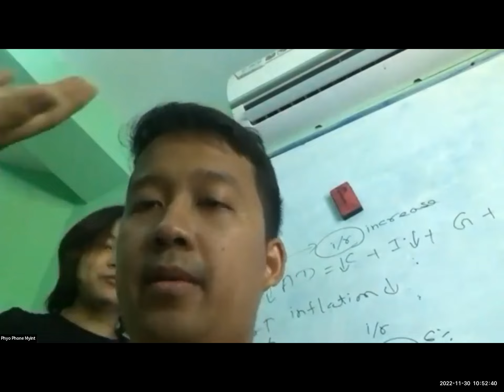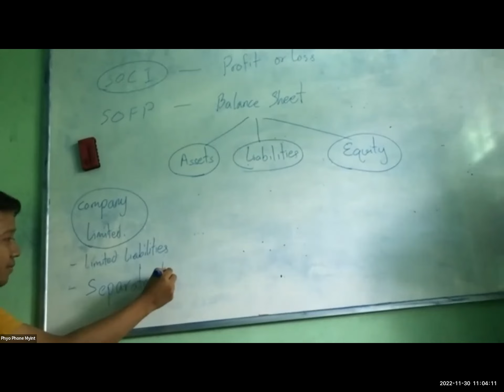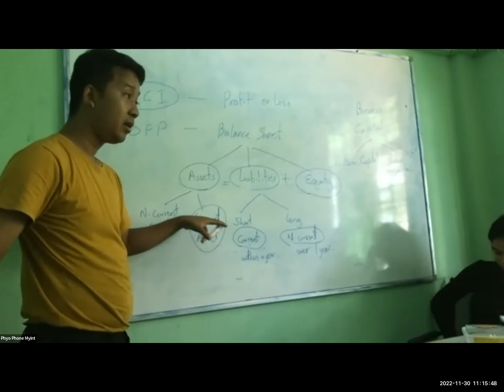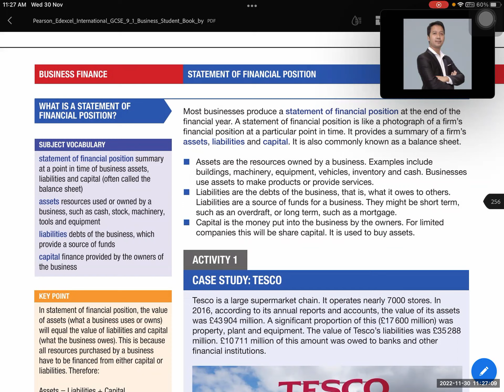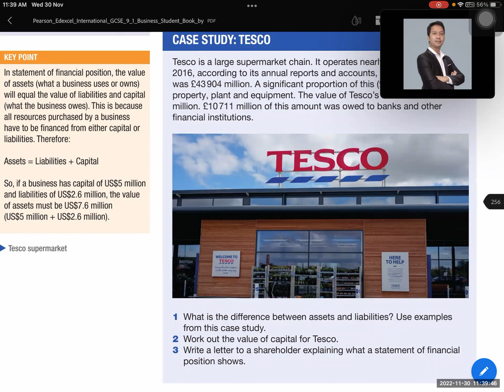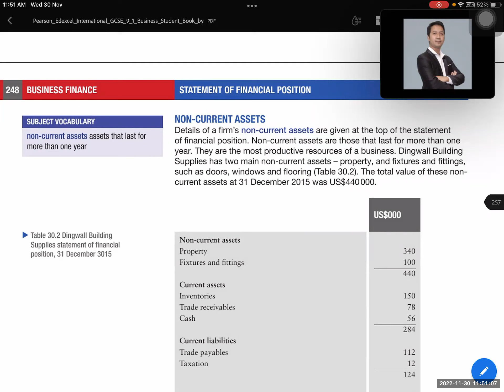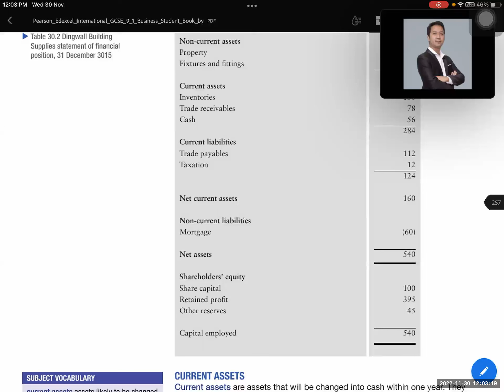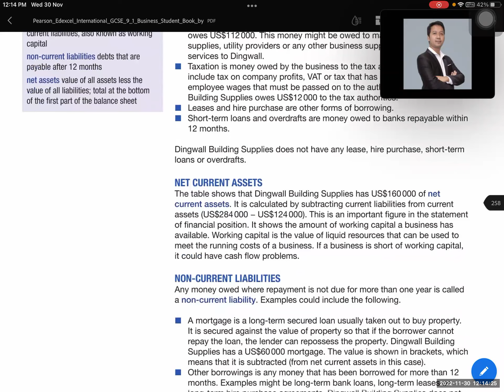Business Sayar Phyo Class B+B2 30 Nov 2022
Business   Sayar Phyo
Class B + B2
30 Nov 2022
iGCSE O Level - Online Class "B" + "B2"
2023 May/June Exam Series